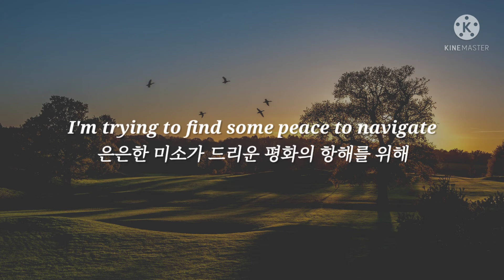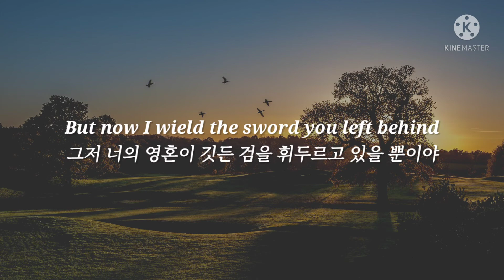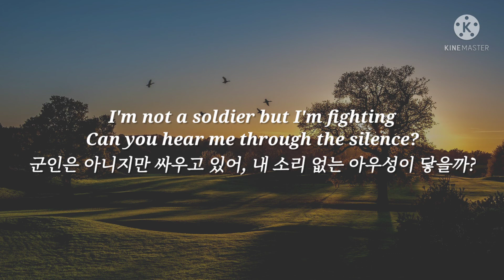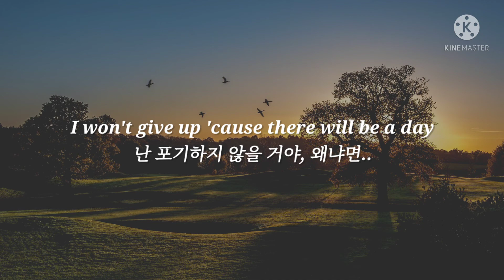[감성 번역] 상쾌한 아침 햇살을 맞으며 The FatRat & Laura Brehm - We'll Meet Again (가사/해석)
상쾌한 주말 아침에 이 노래를 들으면
정말 기분이 맑아지는 느낌이에요